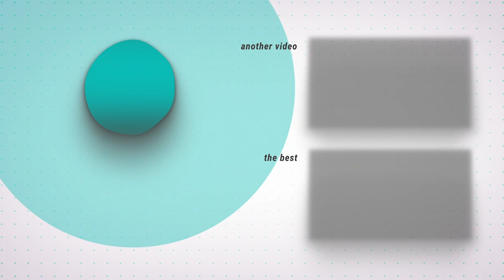COUNTRY E FOLK High Wire | NO COPYRIGHT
🎵Track Download ▼

📷 Background ▼

© Licence ▼

You're free to use this song in your videos and monetize as well.

📣 IMPORTANT ▼